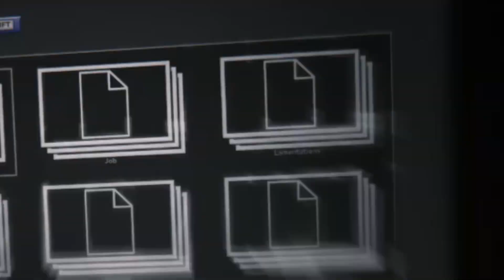Outlast 2 - Sekte Sesat Yang Mengerikan